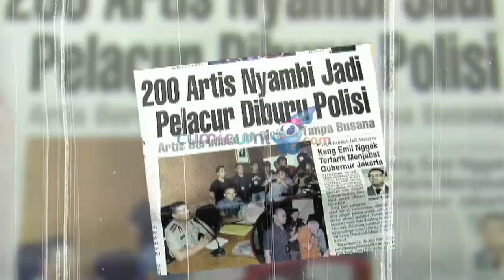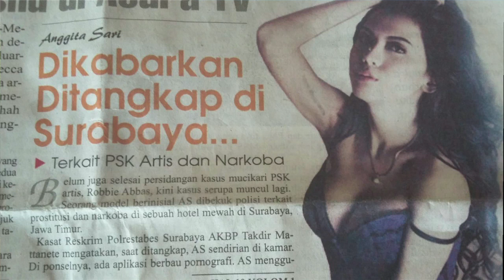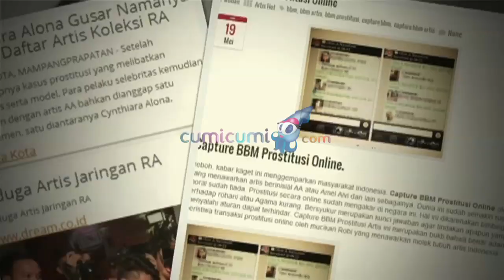Prostitusi Artis Karena Terjebak Gaya Hidup? - Cumicam 13 Desember 2015